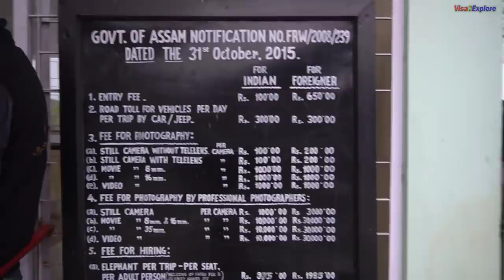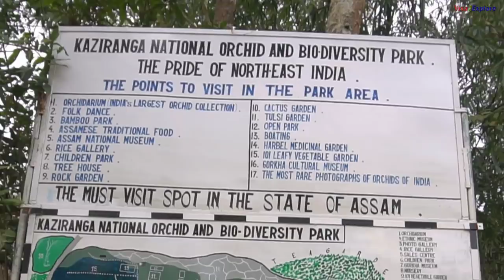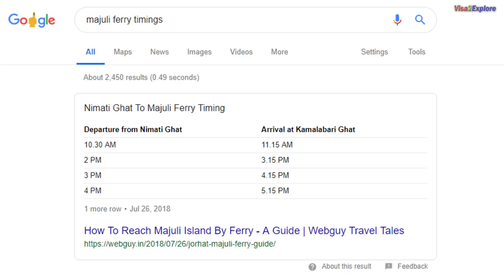EP 9 Kaziranga National Park | Elephant safari | Folk dance at Orchid Kaziranga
We started our day with Elephant safari at Kaziranga National park, It was a lifetime experience to see Rhino in the wild and many other animals.

After this wild life tour, we went to Orchid to enjoy cultural programme and Assamese Folk dance. It was a great experience to have Assamese Thali with huge food variety at Orchid.

At around 2 pm we left for Jorhat and did our night stay there. Details of places visited by us, is given below.

Kaziranga National Park: This is a world heritage site , famous for many wild animals including Rhino.

Elephant Safari: Rs 900 per person, starts at 5 am… and last Elephant safari time 8.15 am. Ideally you should book this in advance, especially if you are looking at going for first safari of the day.

Kaziranga national park is closed during rains, do check the dates before you go there. It closes on 30th April and reopens during mid October.

We did this Elephant safari at Bagodi range, previous day we did jeep safari from  a different range which is called central range.

Kaziranga National Orchid and Biodiversity Park: This is a must visit place, if you want to explore only culture at this place you can go there in the evening. They run a one and a half hour programme on Assamese Folk dance.

If you want to enjoy glimpse of culture along with Bio diversity park tour and also want to have meal then you can go there anytime during the day.

Ticket: 130 per person- for 3 or more than 3 people. For single entry Rs 200 is entry ticket.

Veg Thali: Rs 160
Address: Golaghat, Hatikhuli T.E., Assam 785609

Laxmi Mithai Dukan: There are about 20 to 25 shops that sell Poori Sabji and Peda at this place. If you are travelling from Kaziranga to Jorhat then you can halt here and enjoy Poori…
They cook the alloo sabji without using garlic.

Poori Sabji - Rs 20 (4) Poori
Peda - Rs 7 per pc
Address: opposite Bokakhat bus stand

Should you have any experiences of Kaziranga national park, jungle safari or Assamese cuisine, do share with us through comments below.

I would look forward to hear back from you in this regard.

Thanks for your time, regards Harish Bali